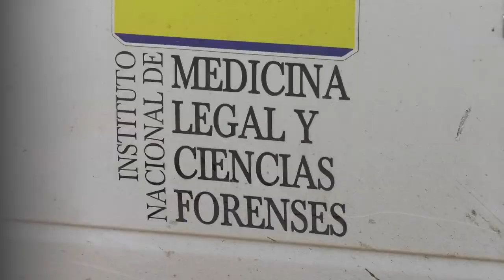LO ASESINARON A BALA EN LA JAGUA DE IBIRICO